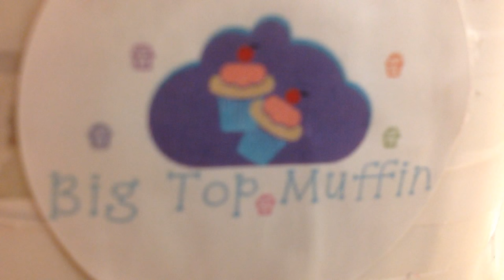Big Top Muffin Commercial